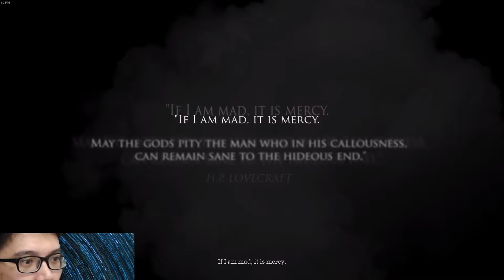Call of Cthulhu - Chapter 1, Pierce Investigations Agency, Boston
Gameplay for the Call of Cthulhu 2018, for the first chapter. Introduces the player character and his history, and shows the starting point of his investigation.